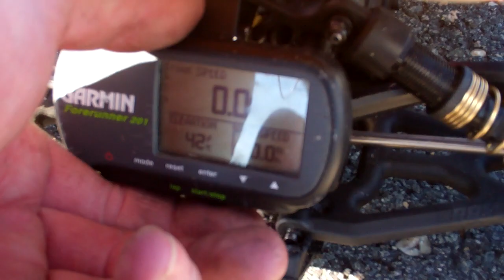HPI Savage Speed 73.1mph run ERCM Powered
20/27t gearing